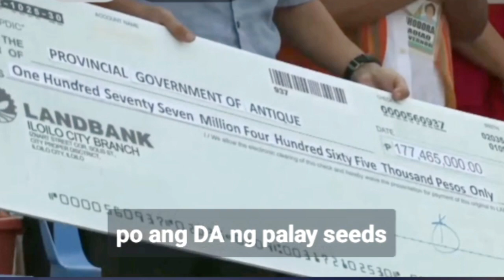Parang kampanya lang dinumog si PBBM sa Antique😯